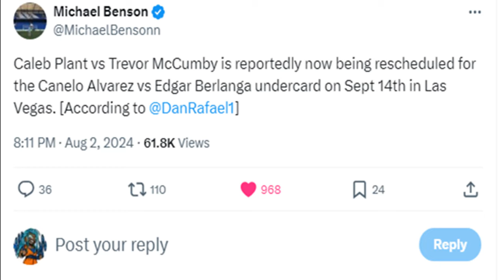CANELO SHUTS DOWN TURKI ALALSHIKH'S UFC CARD | CALEB PLANT ADDED TO CANELO vs BERLANGA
Caleb Plant is making a return on the undercard of Saul Alvarez vs Edgar Berlanga! Canelo aims to shine on the same night as the Turki Alalshikh and Dana White UFC Card. Are they up for the challenge? Doc discusses!